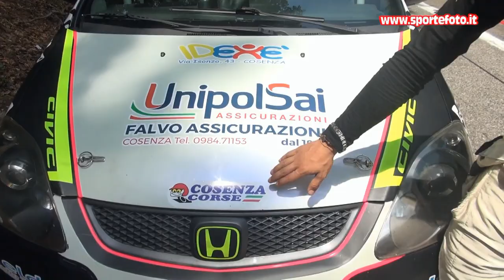Stefano Medaglia - 41` Coppa Sila (CS) 24-07-2022